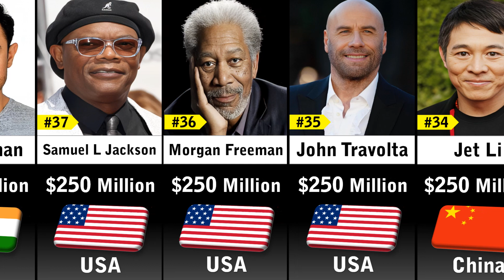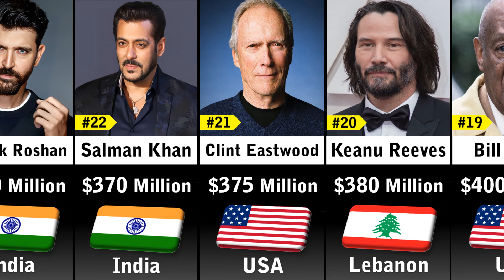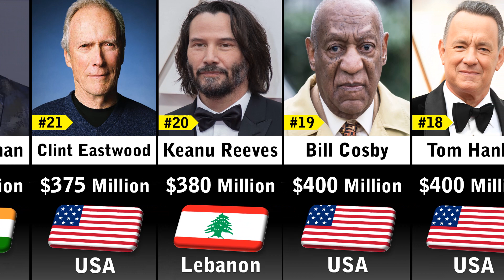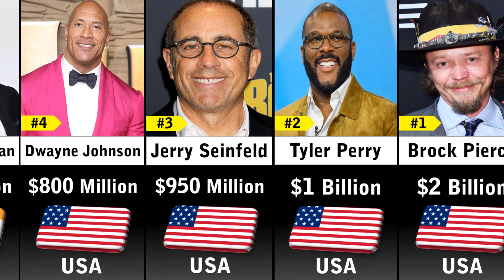Comparison: Top 50 Richest Actors 2023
In this video you'll see a list Top 50 Richest Actors 2023

Source: Source: Wealthygorilla.com & Celebritynetworth.com